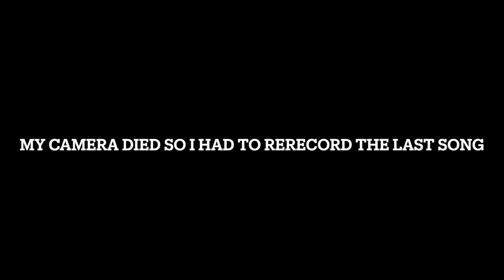Title Fight - Floral Green (Full Guitar Playthrough)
Floral Green? Completed it m8.

Pretty rough in parts but I did it all in one take (apart from the last song which I had to re-record the video for because the camera died. So sorry if it looks slightly off!)

Track timings:
00:00 Numb, But I Still Feel It
03:02 Leaf
05:35 Like a Ritual
08:45 Secret Society
11:50 Head In the Ceiling Fan
15:50 Make You Cry
18:42 Sympathy
21:35 Frown
23:56 Calloused
25:54 Lefty
29:58 In-Between

I hope this may help some people learn some parts.